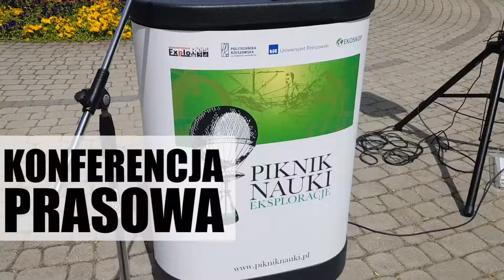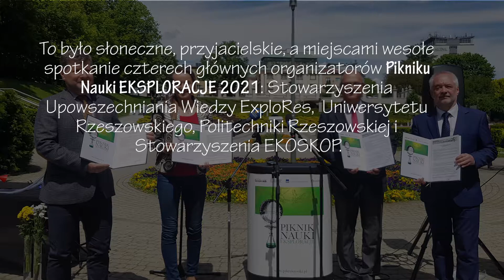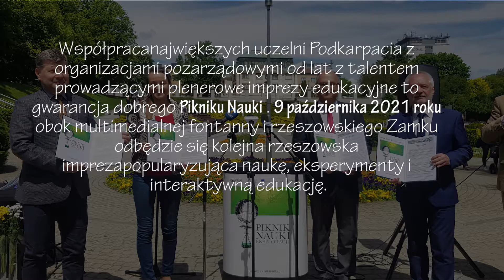Piknik Nauki Eksploracje - zorganizujemy razem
To było słoneczne, przyjacielskie, a miejscami wesołe spotkanie czterech głównych organizatorów Pikniku Nauki EKSPLORACJE 2021: Stowarzyszenia Upowszechniania Wiedzy ExploRes,  Uniwersytetu Rzeszowskiego, Politechniki Rzeszowskiej i Stowarzyszenia EKOSKOP. Współpracanajwiększych uczelni Podkarpacia z organizacjami pozarządowymi od lat z talentem prowadzącymi plenerowe imprezy edukacyjne to gwarancja dobrego Pikniku Nauki . 9 października 2021 roku obok multimedialnej fontanny i rzeszowskiego Zamku odbędzie się kolejna rzeszowska imprezapopularyzująca naukę, eksperymenty i interaktywną edukację.
Formuła konferencji prasowej została wzbogacona o mały „naukowy pokaz” skomentowany przez Panów Rektorów URz i PRz oraz Prezesów obu Stowarzyszeń.  Były oficjalne przemówienia, wymiana ratyfikowanych umów współpracy i tura pytań dziennikarzy.

Jakie będą na Pikniku stoiska? Będzie ich dużo i będą ciekawe. Udział zapowiedziało toruńskie Centrum Nowoczesności „Młyn Wiedzy” oraz Muzeum Uniwersytetu Jagiellońskiego. Na pewno będą fizycy, chemicy, matematycy, robotycy, biolodzy, badacze kosmosu. Będą archeolodzy o czym zapewnił Rektor Uniwersytetu Rzeszowskiego. Nie wymieniajmy wszystkich stoisk i zostawmy sobie szansę na zaskoczenie i niespodzianki. Szczegółowy program będzie opublikowany na stronach